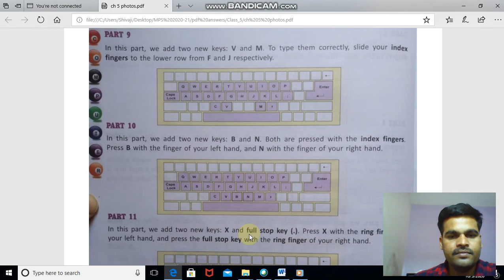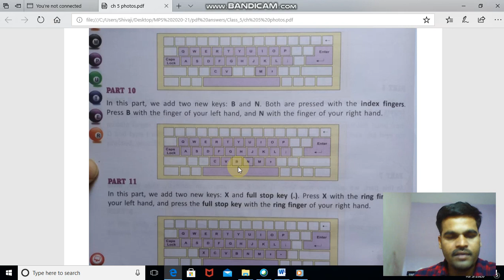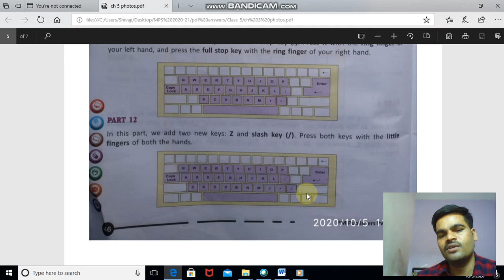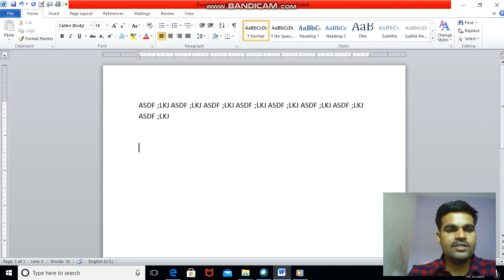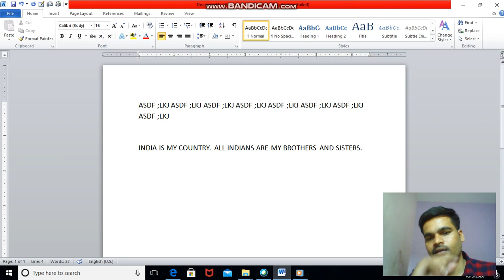CH-5 Class 5 LEARNING TO TYPE- PART-3 || ARMY EDITION